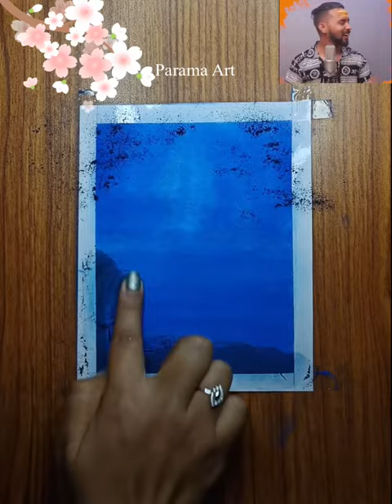How to Draw Lord Shiva Chitra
Our Art Materials : 👇
1. Brustro Coloured Pencil
2. Brustro Watercolor Pencil
3. Fevicryl Acrylic Colour
4. Varnish
5. Fevicryl Mouldit
6. Art Book (A5)
7. Drawing Table
8. Soft Pastel Colours
9. Charcoal Pencil
10. Another Sketch Book (A5-Secondary)
11. Watercolor
12. Mobile